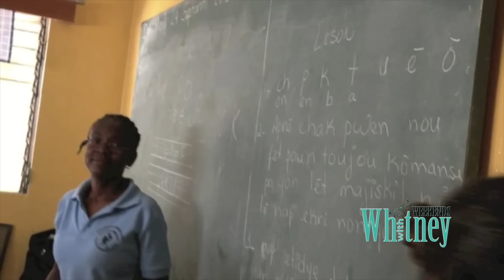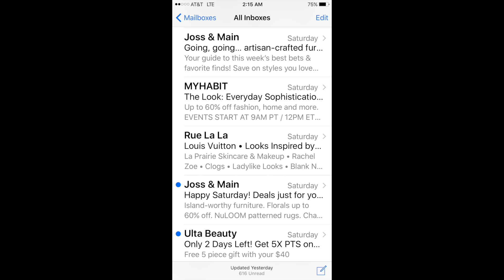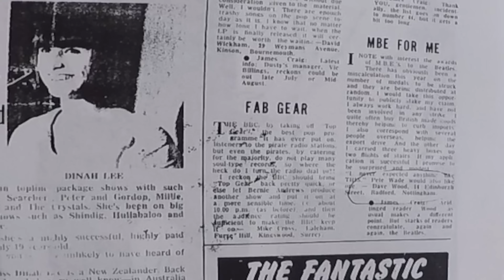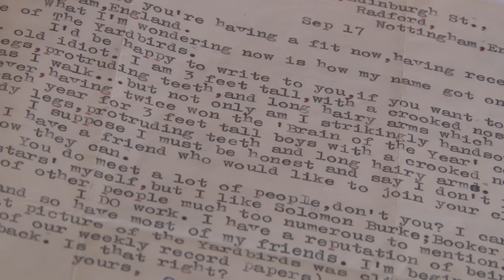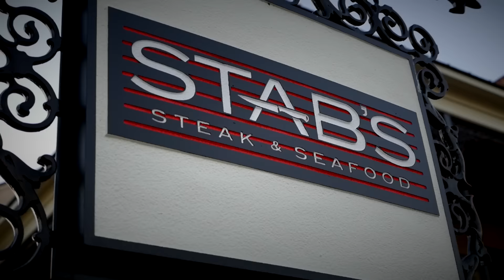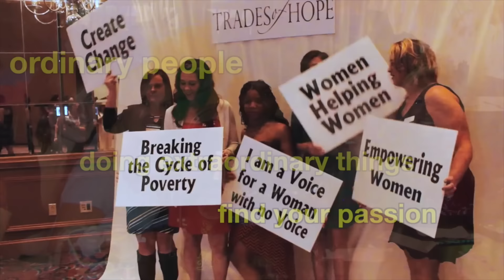Trades of Hope, 50 Year Pen Pals, Dr. Nick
Trades of Hope, 50 Year Pen Pals Across the Pond, Dr. Nick on Love